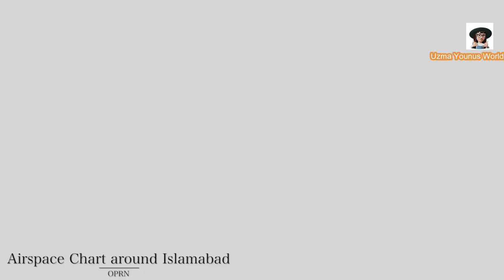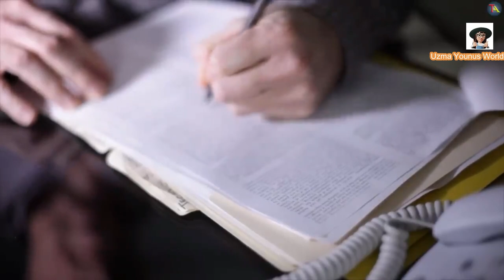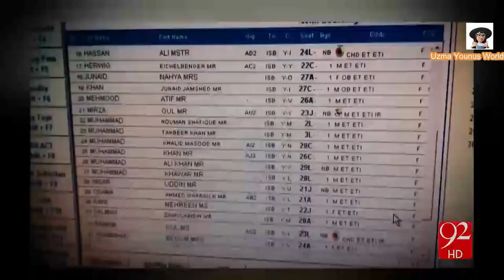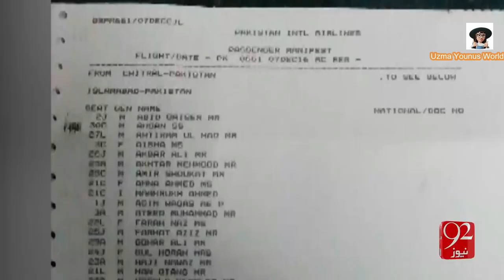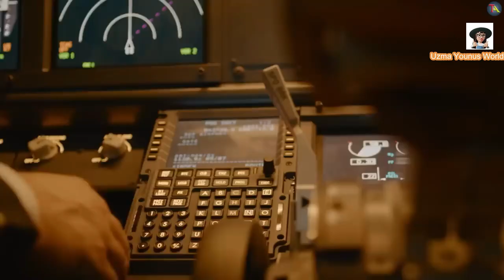Pakistan 's Worst Plane Crash | Junaid Jamshed Plane Crashed | PK 661 | Uzma Younus World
Pakistan International Airlines Flight 661 was a Pakistani domestic passenger flight from Chitral to Islamabad, operated by Pakistan's flag carrier Pakistan International Airlines. On 7 December 2016, the aircraft serving the route, an ATR 42-500 twin-turboprop, lost control and crashed near Havelian following an engine failure.people on board died, including singer-turned-preacher and entrepreneur Junaid Jamshed, and the Deputy Commissioner of the District of Chitral

That sounds amazing! Simplifying complex topics is like translating a secret language for everyone to understand. Uzma Younus World seems like a fantastic place to learn and grow. Making big ideas easier to grasp helps us all make better choices and improve the world around us.
Pakistan'sWorst PlaneCrash
# JunaidJamshedPlaneCrashed
Titan Submarine | Mystery of Titan Submarine |Real Story Story
Pakistan 's Worst Plane Crash
Junaid Jamshed Plane Crashed
Uzma Younus World
PK 661